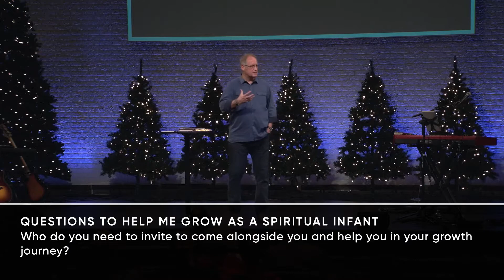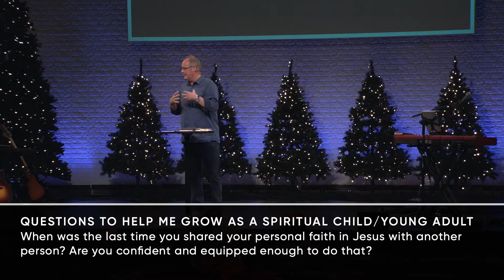Becoming More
Speaker: Dave Morley